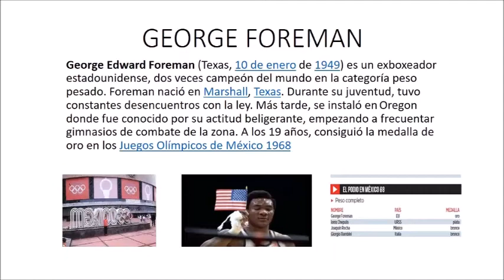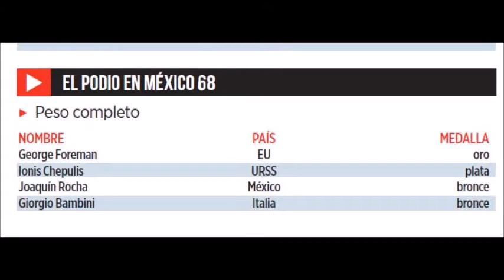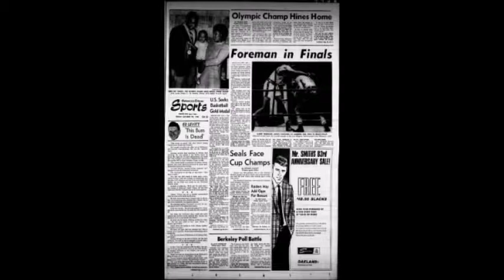GEORGE FOREMAN,,medalla de oro,,peso pesado,1968,MEXICO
GEORGE FOREMAN,,,el mas grande noqueador de peso pesado en toda la historia el gran big george FOREMAN,,campeon olimpico 1968 y 2 veces campeon mundial peso pesado,,